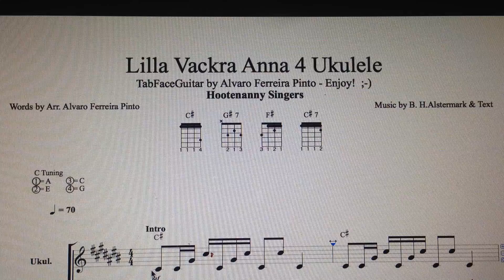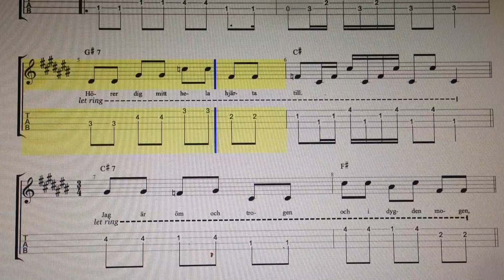Lilla Vackra Anna 4 Ukulele Enjoy! ;-)